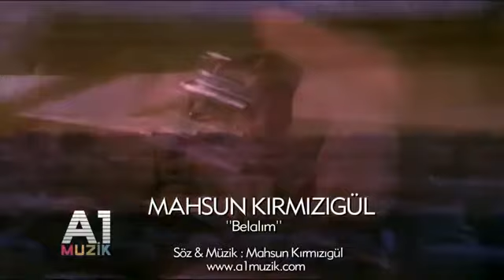Burak Kut - Belalım